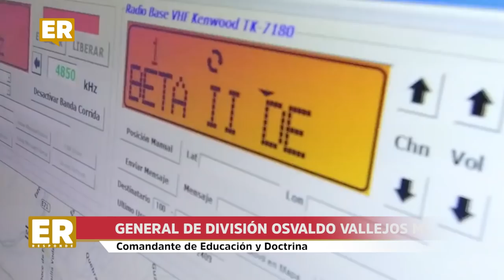Ejército Responde: Educación Militar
¿Quieres postular a la Escuela Militar o la Escuela de Suboficiales? Te invitamos a ver esta edición de Ejército Responde, con el Comandante de Educación y Doctrina, General de División Osvaldo Vallejos M.